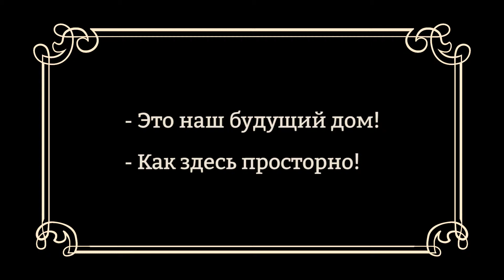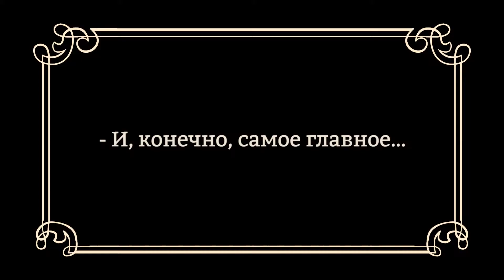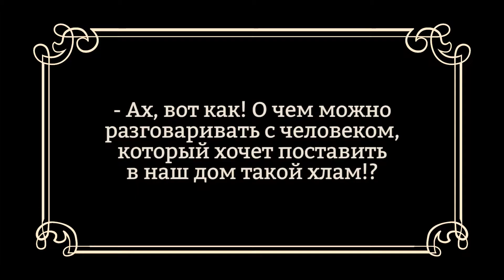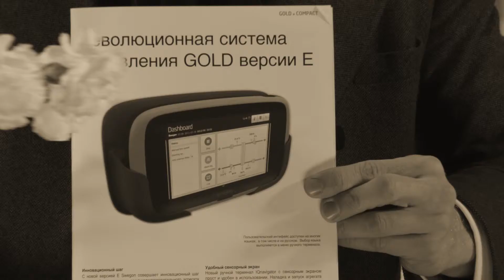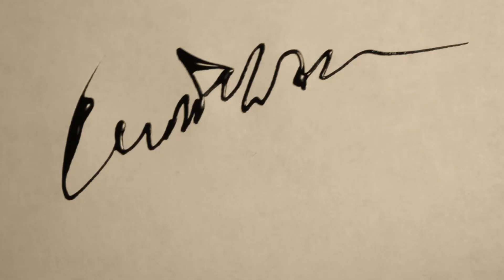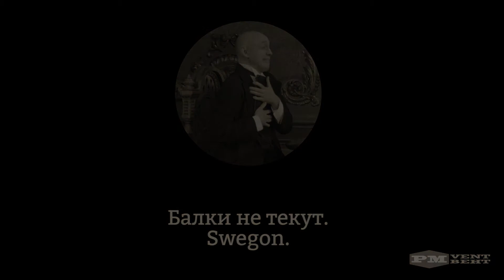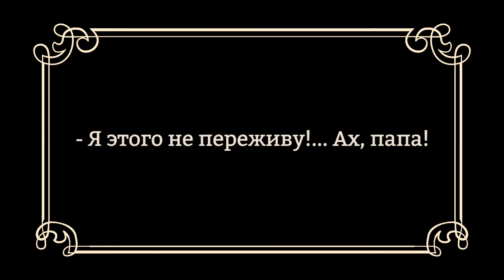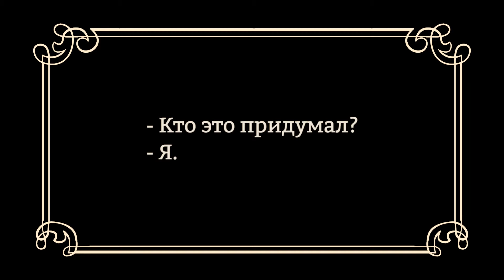Рекламные короткометражки в ретростиле для компании SWEGON